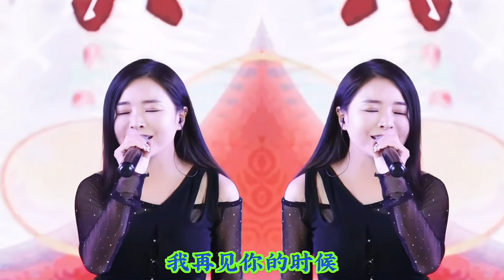DJ楓楓 寶寶合唱《一憶個傷心》,為啥他們唱傷心情歌會有喜感,這麼搞笑的哈